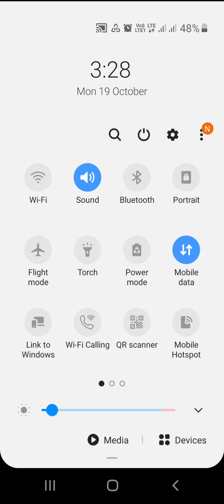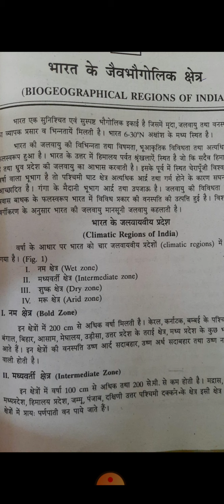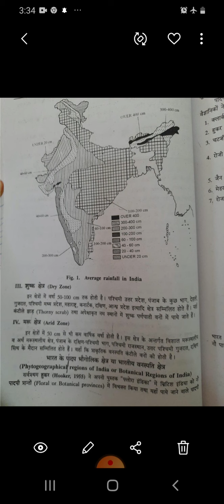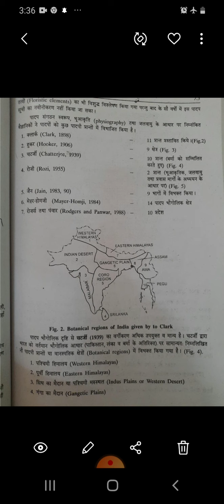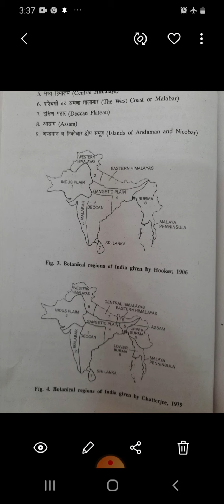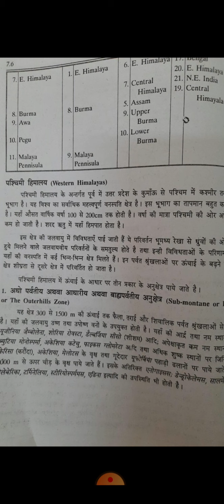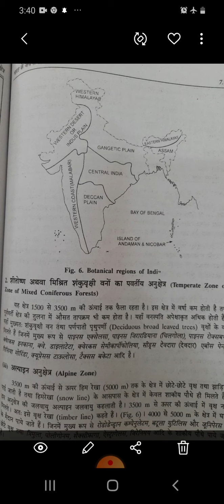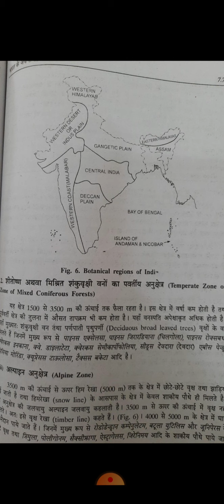Plant ecology part 36,biogeographical region of india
Pratibha assistant professor